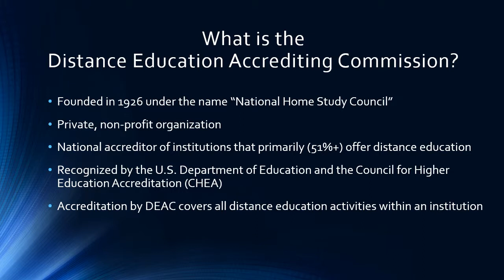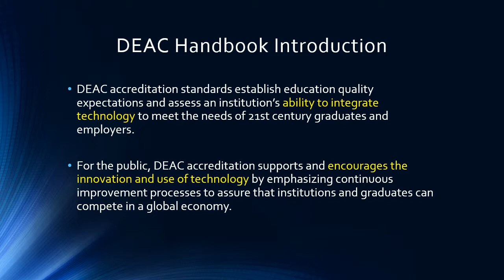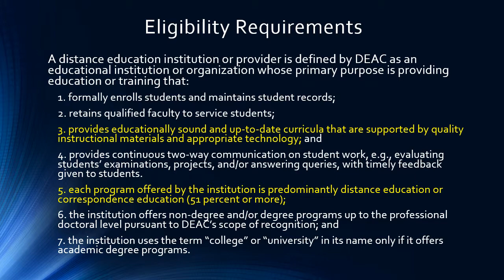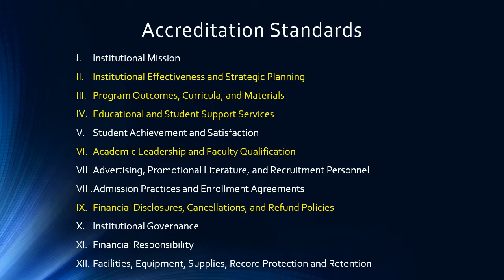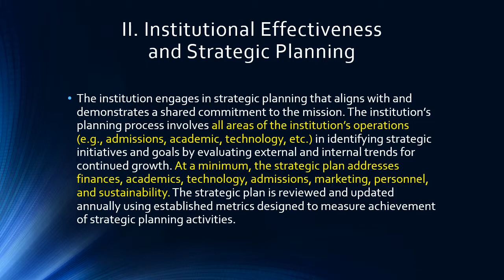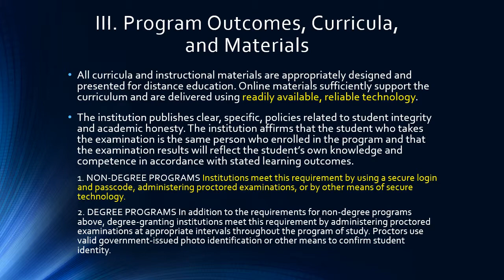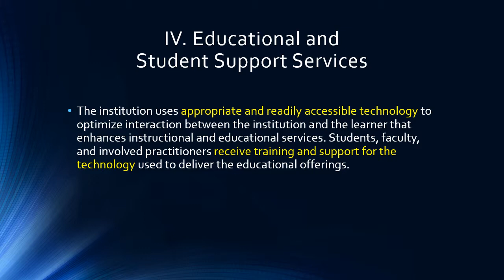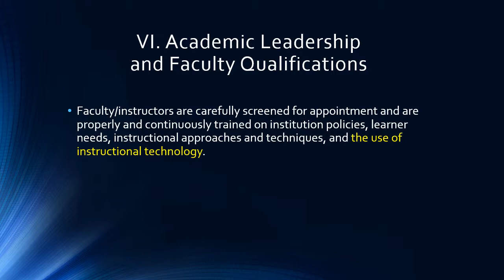DEAC Standards Concerning Technology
Presented by Danielle Fowler for ELPA 6872